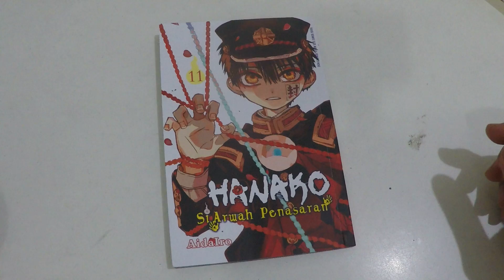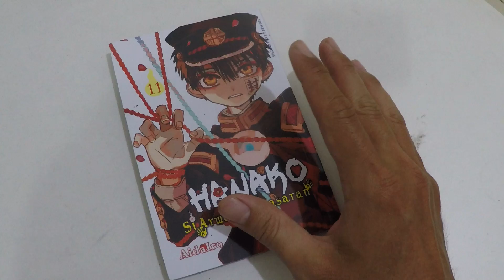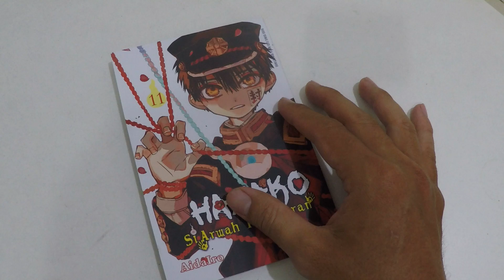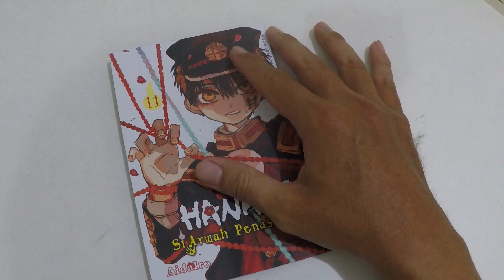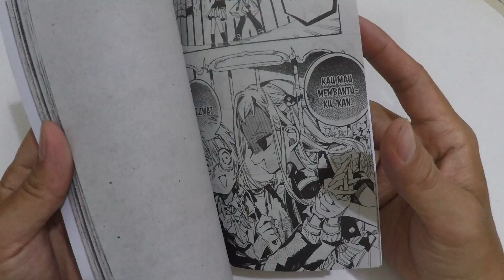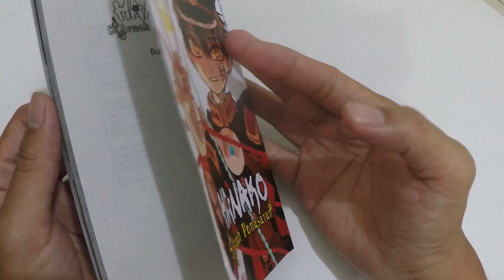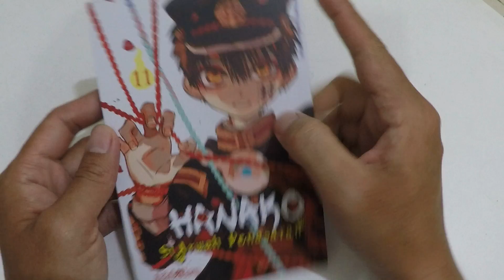REVIEW HANAKO SI ARWAH PENASARAN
JUDUL HANAKO SI ARWAH PENASARAN
PENERBIT ELEX MEDIA
PENGARANG AIDA IRO
HARG RP. 28.000,- P. JAWA